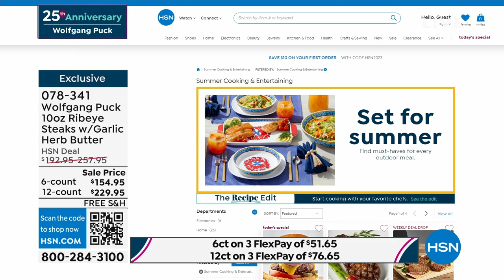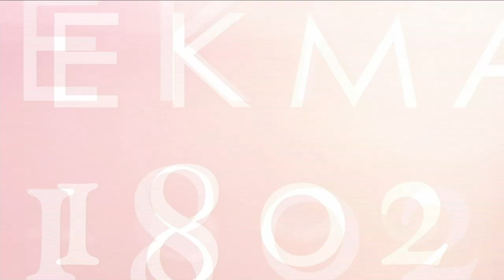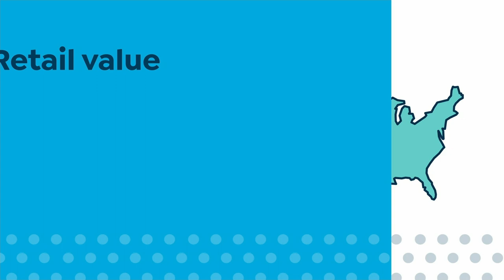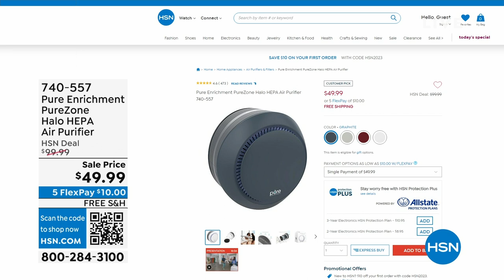HSN | Chef Wolfgang Puck 25th Anniversary 06.09.2023 - 08 PM